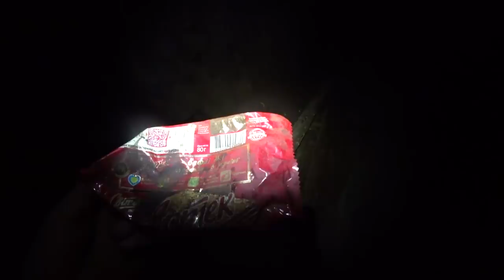Под землей на глубине 200 метров, старинный рудник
в этом ролике я опять буду под землей мы спустились в старинный рудник куда давно не ступала нога человека
мы спустились на глубину более 200 метров
по дороге нас ждало много приключений